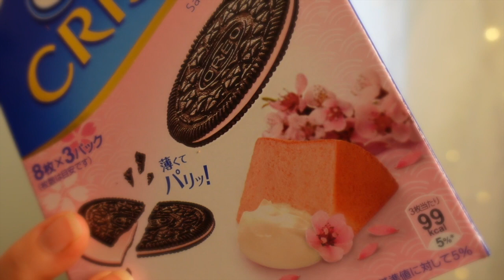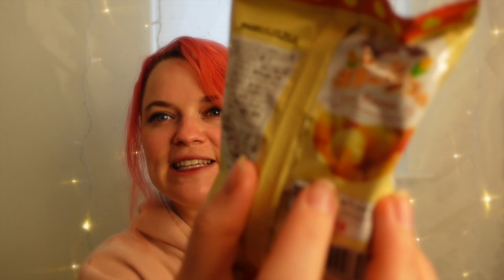I ate a squid cracker! | Eat Things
What's in Tokyo Treat's May Box? Well a lemon squid cracker for one!

❀About Me❀
Hi, I'm Sasha and I love to eat, travel, and have fun!

❀Credits❀
Title screen and end card by @magicalgoojelly (instagram)
Theme music by the amazing Jam